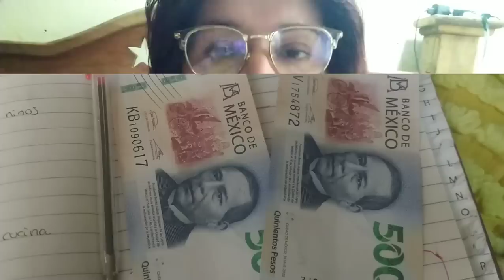🔊COMO ME TERMINE SIENDO AMA de CASA ✔️ASI ORGANIZO MI GASTO 📜✍️mis gemelitos fallecieron